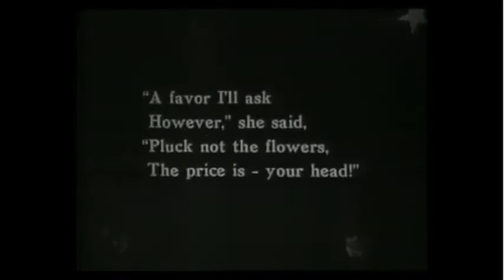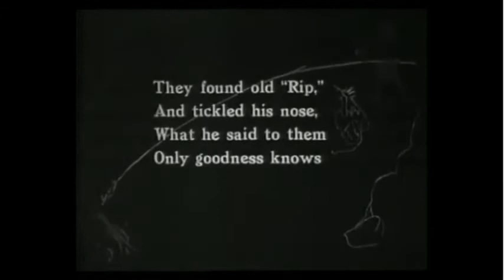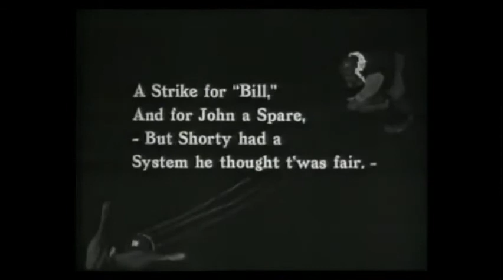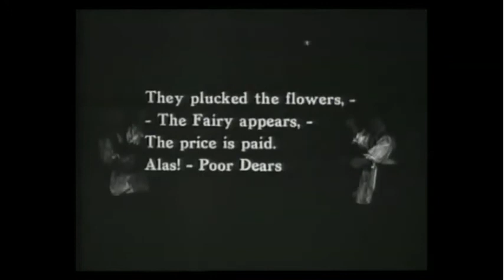MARY AND GRETEL - 1916 Howard S. Moss (SD)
🔘  A fairy appears before Mary and Gretel, two little dolls, promising them life as long as they don't pluck any flowers. Meanwhile, old Rip van Winkle sleeps, and a peculiar white rabbit chases after some reveling dwarves.

Although "Mary and Gretel" is not as well-known as some of the other works of the silent film era, it is an interesting example of early animation and a testament to the creativity of filmmakers during this time.
Moss started his career with Edison Studios in New Jersey, where he directed a number of short films and features during the silent film era. Some of his notable works include "The Adventures of Kathlyn" (1913), an action-adventure serial.

In addition to his work as a director, Moss was also a writer and producer. He was known for his creative vision and experimentation with new technologies and techniques in film-making. Unfortunately, many of Moss's films have been lost over time, and only a few of his works are available today.

🔘 🇫🇷 Une fée apparaît devant Mary et Gretel, deux petites poupées, leur promettant la vie à condition qu'elles ne cueillent pas de fleurs. Pendant ce temps, le vieux Rip van Winkle dort, et un singulier lapin blanc poursuit des nains en délire.

Bien que "Mary et Gretel" ne soit pas aussi connu que d'autres œuvres de l'ère du cinéma muet, il s'agit d'un exemple intéressant des débuts de l'animation et d'un témoignage de la créativité des cinéastes de l'époque.
Moss a commencé sa carrière aux studios Edison dans le New Jersey, où il a réalisé un certain nombre de courts et de longs métrages à l'époque du cinéma muet. Parmi ses œuvres notables, citons "The Adventures of Kathlyn" (1913), un feuilleton d'action et d'aventure.

Outre son travail de réalisateur, Moss était également scénariste et producteur. Il était connu pour sa vision créative et son expérimentation des nouvelles technologies et techniques cinématographiques. Malheureusement, de nombreux films de Moss ont été perdus au fil du temps et seules quelques-unes de ses œuvres sont disponibles aujourd'hui.